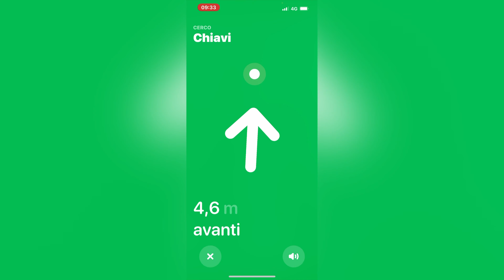AIR TAG DI OLTRE LO SGUARDO